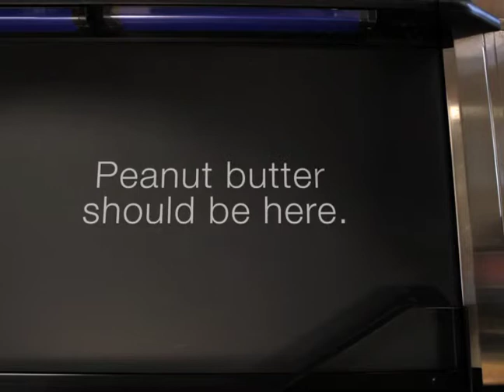Toledo Northwestern Ohio Food Bank - "Conveyor Belt"